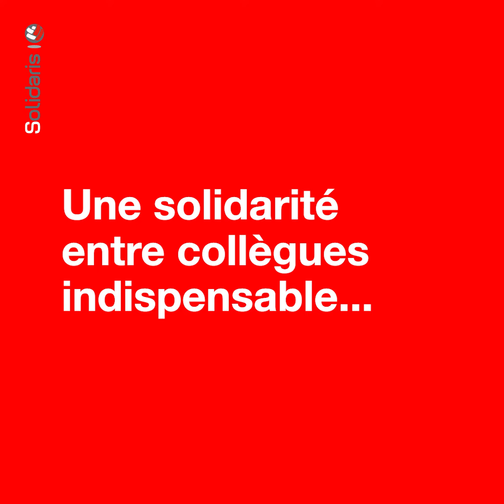RestonsSolidaires - Le confinement vu par Loic Moerman - Infirmier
2020, le confinement lié à la crise du COVID-19 a durablement marqué les esprits, et nous a aussi permis de nourrir notre réflexion sur les enjeux du monde de demain. Les acteur-rice-s des soins de santé, en première ligne, souvent marqués dans leur chair par cette épreuve sont revenus avec nous sur cette période, en nous livrant, leurs craintes et leurs espoirs.

Loic Moerman est Infirmier pour la CSD (Centrale de services à domicile), il se confie sur les difficultés psychologique engendrées par le confinement.